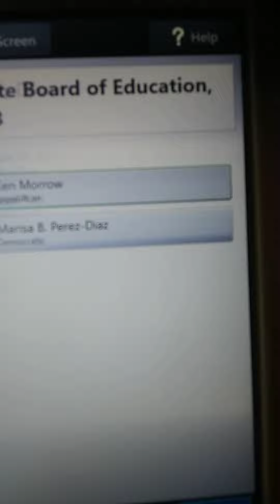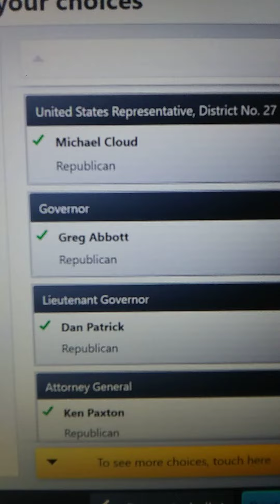A REAL TEXAN , A REAL MAN Voting all Republican while Wearing a DESERT EAGLE .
im a real Texan And My Sidearm Of Choice is the Desert Eagle